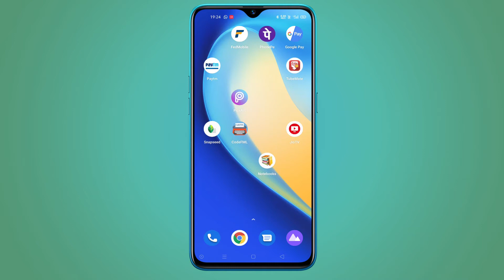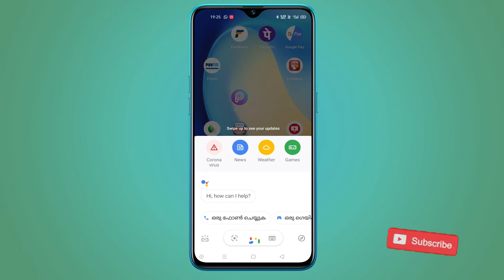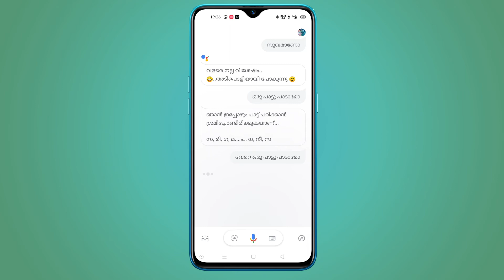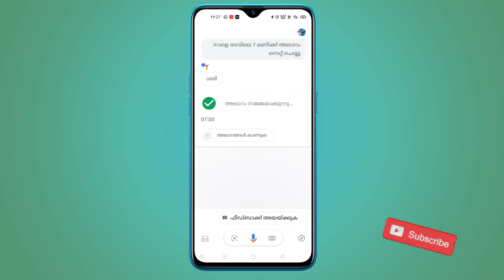How to change Google assistant voice language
my primary channel safeer techie got suspended by YouTube .. Re uploading videos on this new YouTube channel ...

changing Google assistant voice language in simple way

change Google assistant voice to malayalam